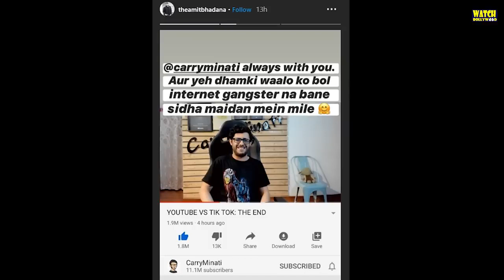Youtuber reacting On carryminati Roast video mr chikun official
YouTubers Reaction On Carryminati Roast Tik Tok vs YouTube THE END.mp4